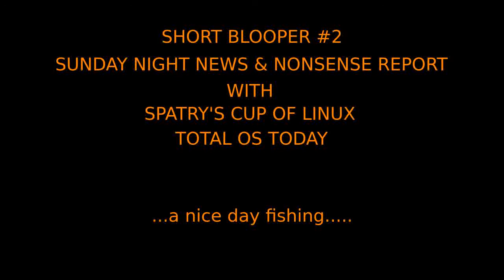Short Blooper 2 -...a nice day fishing....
More from the Sunday Night News and Nonsense Archives...